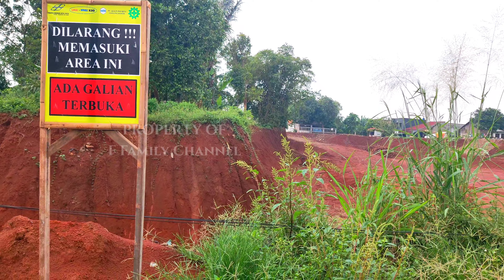TOL SERPONG CINERE MASIH HARUS MENUNGGU GERBANG TOL LIMO CIJAGO 3 JORR 2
Assalamualaikum teman-teman semua, bertemu lagi di f family channel. drone view video 4k ultra hd hari ini melihat langsung proyek strategis nasional di kota depok. progres tol cinere jagorawi seksi 3 tidak hanya menyambung tol cijago seksi 3 dengan tol desari tahap 2 di simpang susun krukut, tapi juga menghubungkan dengan jalan tol serpong cinere seksi 2 di ruas limo cinere. lalu setelah melihat kabar simpang susun krukut akan dikejar juni 2022 ini selesai, apakah TOL SERPONG CINERE MASIH HARUS MENUNGGU GERBANG TOL LIMO CIJAGO 3 JORR 2? jawabannya tentu saja, tapi sejauh apa atau berapa lama menunggunya mari kita saksikan video hari ini

jalan tol serpong cinere seksi 2 telah selesai kontruksi. namun banyak sekali pertanyaan ke saya masuk. apakah tol serpong cinere sudah selesai kontruksi? jawabannya tentu saja bisa disaksikan di playlist tol serpong cinere yang sudah selesai. tol sercin 2 ini menunggu uji kelaikan untuk beroperasi dan tentu menunggu gerbang tol limo selesai kontruksi. bahkan bisa jadi nantinya akan dibuka resmi berbarengan dengan tol cijago 3. akses berikutnya setelah gerbang tol pamulang adalah ruas pamulang cinere atau cinere pamulang. ruas inilah yang masih menunggu tersambung dengan tol cijago 3 ruas limo cinere. pembebasan lahan jadi kendala utama di ruas limo cinere. saat ini area yang sudah dibebaskan tetap dikerjakan untuk penggalian tanah dengan kedalaman 4-7 meter oleh alat-alat berat seperti excavator dan dump truck yang mengangkut tanah ke ruas kukusan limo.

menjawab pertanyaan dari teman-teman semua, mana yang penting untuk didahulukan sebenarnya? kedua ruas baik itu kukusan limo atau limo cinere sama-sama penting, dan jika diantara kedua itu selesai lebih dahulu maka baik untuk kita semua. dan patut kita doakan agar penyelesaian pembebasan lahan ruas limo cinere dan sedikit lagi di ruas kukusan limo segera selesai. karena kontraktor tidak bisa bekerja jika belum keluar surat pengosongan lahan. menurut literatur sejak tahun 2016 pembebasan lahan diambil alih oleh pupr dan bpn setempat dengan tujuan agar pembebasan lahan berjalan lancar dan cepat. jadi sejak 2016 tidak ada kaitannya atau tidak ada urusan antara pembebasan lahan dengan kontraktor. namun masih saja banyak yang bilang kalau kontrator ikut terlibat dan dinyatakan bersalah akibat lambatnya dalam bekerja. kita harus bisa memberikan kritik membangun yang tepat sassaran bukan sekedar tong kosong nyaring bunyinya. kita buktikan masyarakat saat ini peduli dan melek informasi.

F Family Channel adalah channel vlog menggunakan drone, dash cam, dan action cam. kami melakukan liputan pembangunan jalan tol dengan menggunakan drone. selain melakukan liputan pembangunan jalan tol, kami juga memberikan informasi seputar transpotrasi dan pengalaman perjalanan darat atau road trip ke beberapa tujuan kota di Indonesia. Nonton dan Subscribe F Family Channel untuk mengetahui informasi terbaru atau referensi tempat rekreasi. kami juga memberikan informasi rute perjalanan yang bisa dipilih, detail biaya / tarif tol, kondisi jalan, wisata kuliner keluarga selama perjalanan, wisata alam, dan semua kegiatan kami ke destinasi wisata keluarga yang lagi viral serta kekinian. banyak wisata yang wajib dikunjungi dan akan kami sampaikan pada video travel vlog indonesia yang kami buat.

demikianlah video drone hari ini mengungkap TOL SERPONG CINERE MASIH HARUS MENUNGGU GERBANG TOL LIMO CIJAGO 3 JORR 2. sampai jumpa di video drone tol cijago terbaru atau tol desari terbaru dan tol serpong balaraja terbaru berikutnya